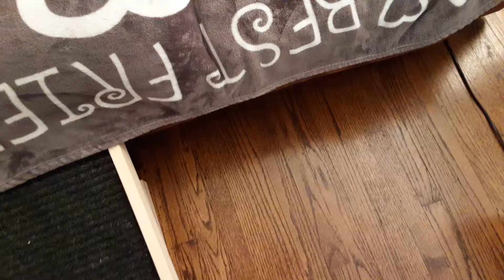The Frenchie Life🥰😴😴😴